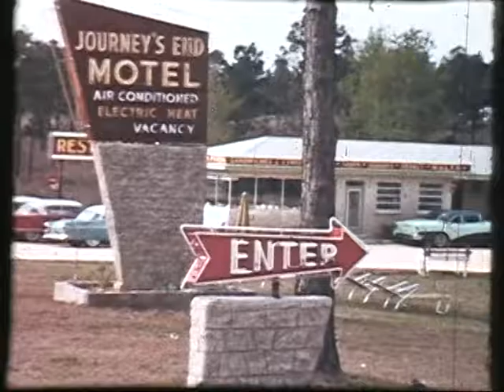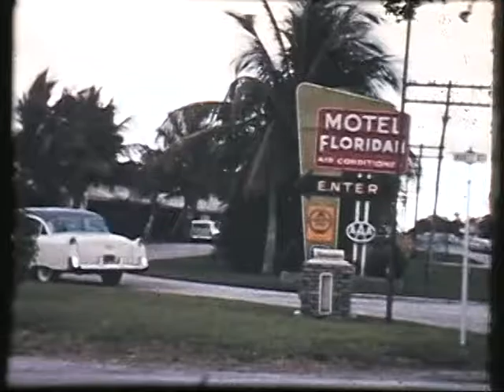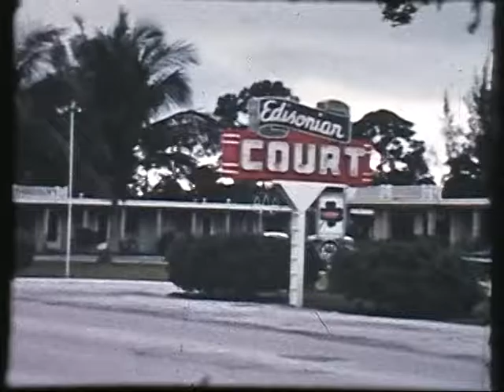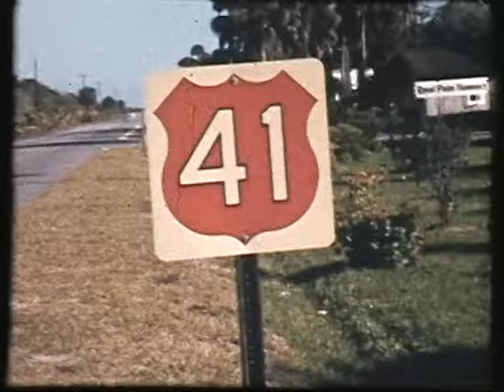Frank Parks Home Movies - Summer 1957